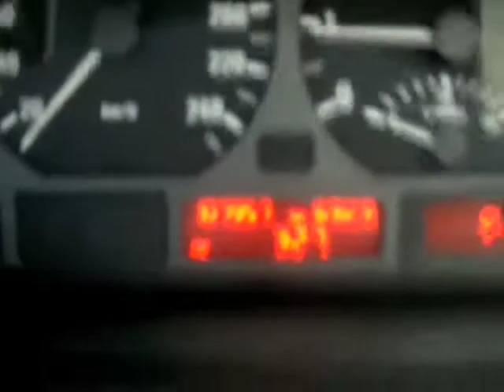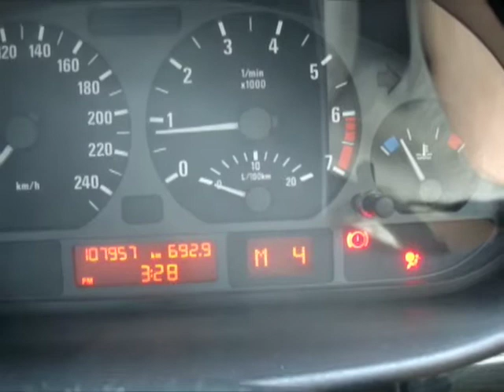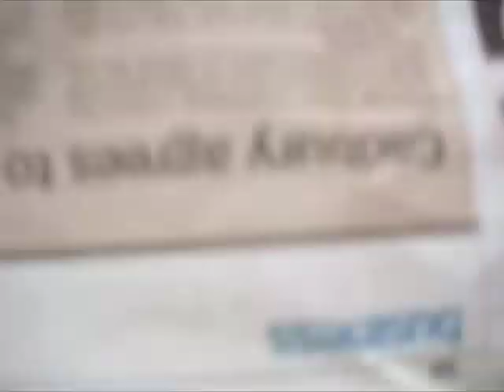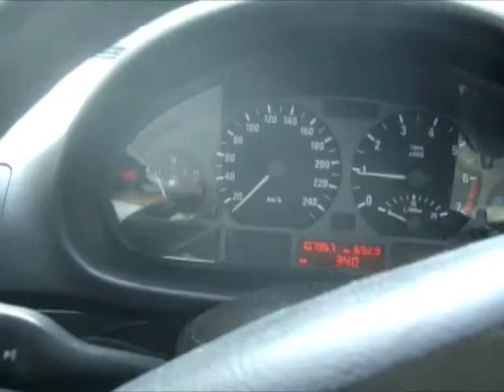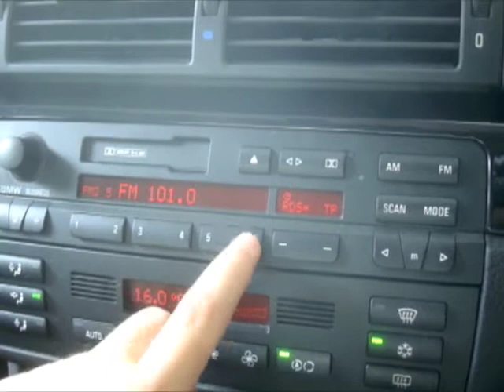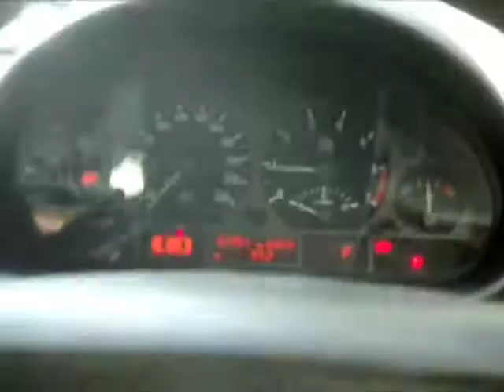2001 BMW 318i Start-Up and Full Vehicle Tour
I was at my granduncle's house today to take photos of 3 generations of 3-Series BMWs. The green E36 is my mum's and the blue E46 and the blue E90 is my granduncle's. Made a full vehicle tour and start-up video of the blue E46 BMW 318i.

P.S. This video is dedicated to Bryan a.k.a. I believe his sister owns a similar car, except that it's a 1999 E46 BMW 328i.